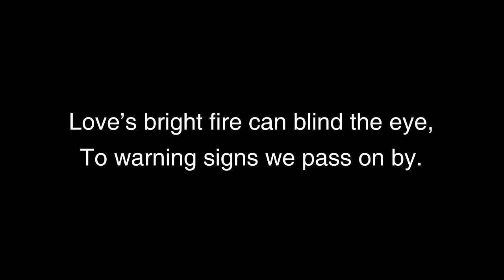SUNSET | Teaser (2024)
The first teaser of Sunset, a film, is finally here!